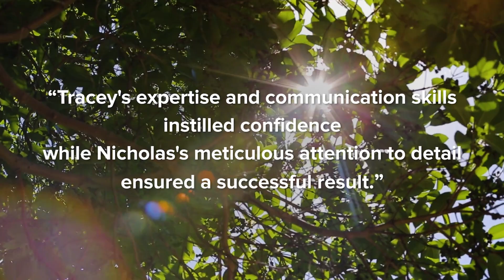Hunters Hill,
Hunters Hill NSW

Marketed by:
(M) McGrath Hunters Hill (FR)
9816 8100